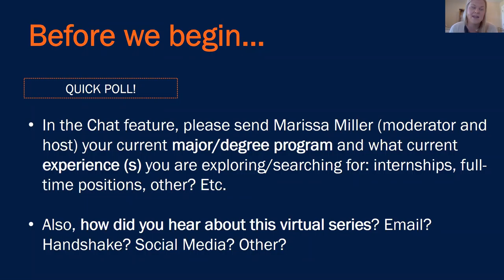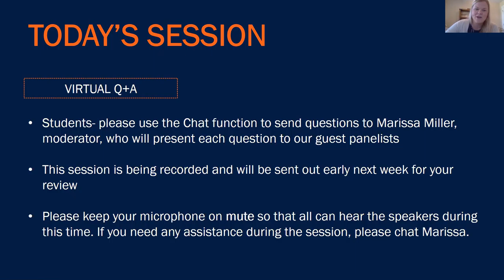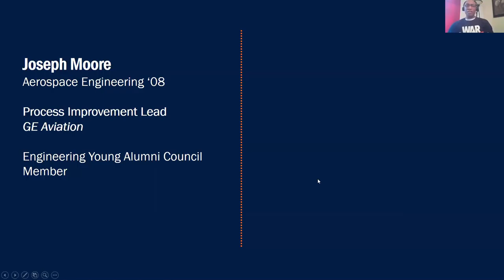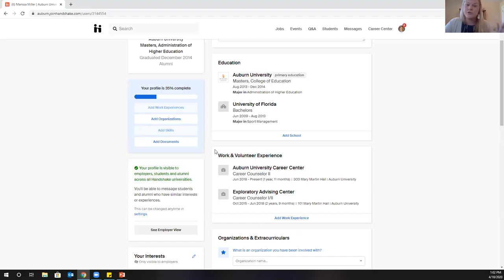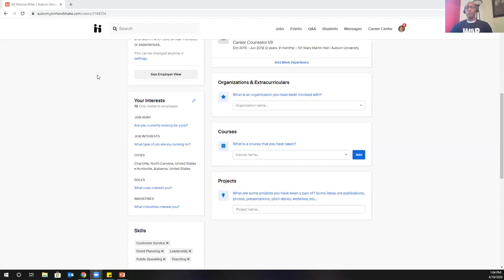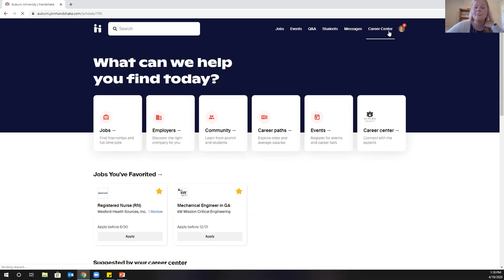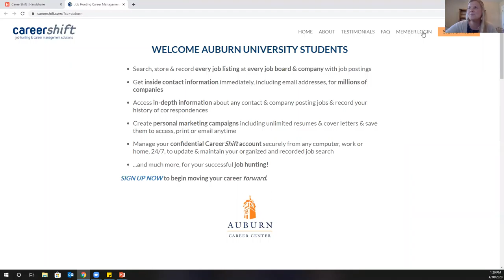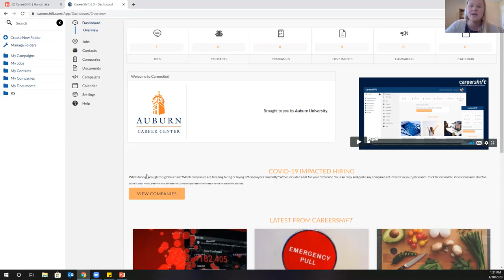Friday Features Part II - Practicing your Virtual Handshake - Apply with Confidence 4/10/20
Listen in as an Auburn Engineering Young Alumni Council member discusses the importance of honing your virtual handshake in order to apply for your next position with confidence.